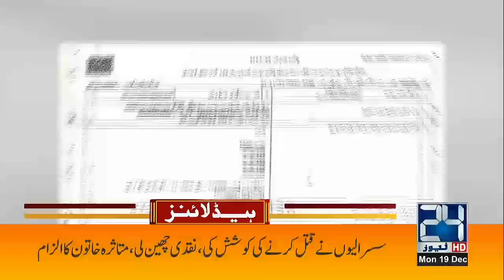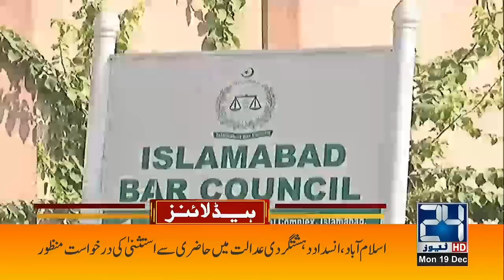Assemblies Will Not Dissolve? Zardari's Plan Worked | Bilawal Gave Huge Surprise, 3pm News Headlines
Assemblies Will Not Dissolve? Zardari's Plan Worked | Bilawal Gave Huge Surprise, 3pm News Headlines | 19 Dec 2022 | 24 News HD

24 News HD Is One Of The Leading News Channels Of Pakistan Bringing You The Latest Current Affairs From Pakistan And Around The World.  Live National Assembly ,Senate Session And Current Affairs